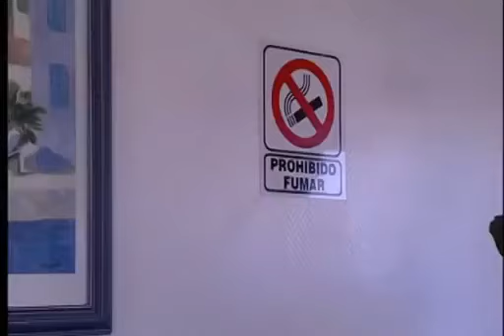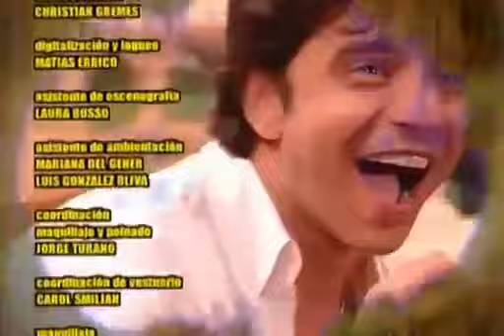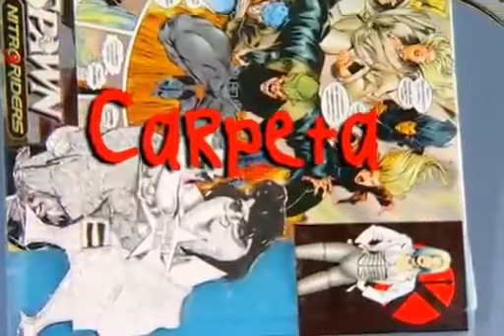Rebelde Way II Capítulo 46 Completo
Rebelde Way II Oficial: Capítulo 47. Convencido de que Diego es un travesti, Marcel le pide a Octavio que se ocupe de él; pero la situación se complica cuando .

Rebelde Way Oficial: Capítulo 46. Mia y Marizza deciden ajustar cuentas a los golpes. Pero un informante le cuenta todo al director y tendrán que ponerle la .

Rebelde Way II Oficial: Capítulo 48. Manuel les da la buena noticia a Marizza y a Pablo: gracias a Sabrina podrán grabar un disco. Más tarde al comunicarse .